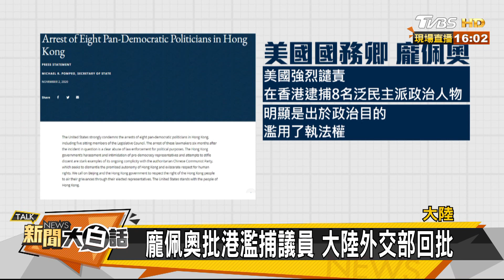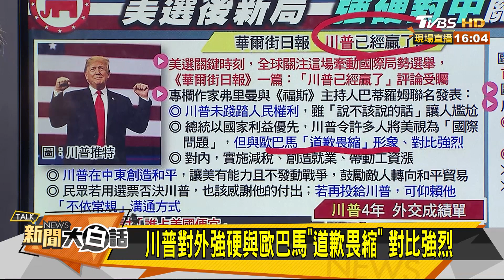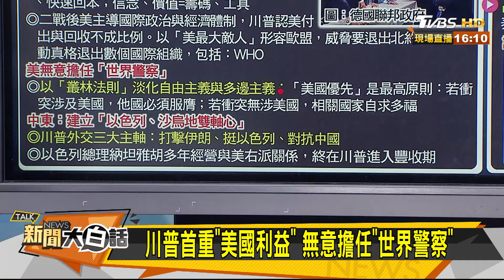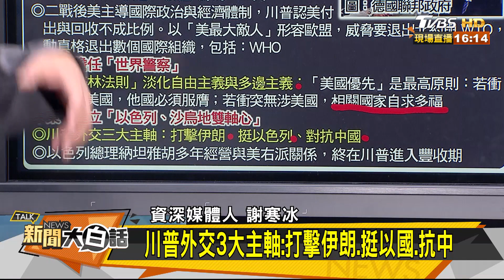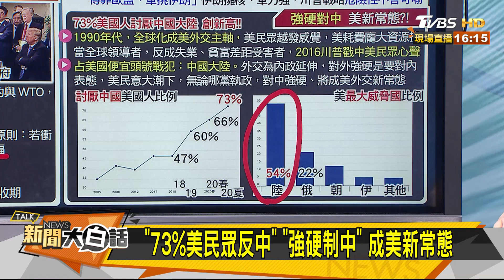美媒北京街訪 民眾普遍愛拜登討厭川普 新聞大白話 20201103